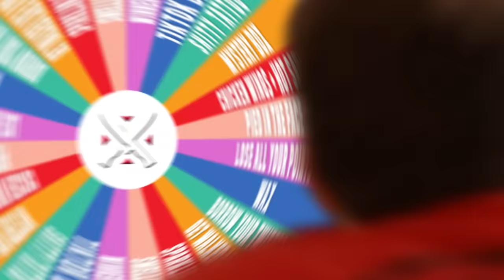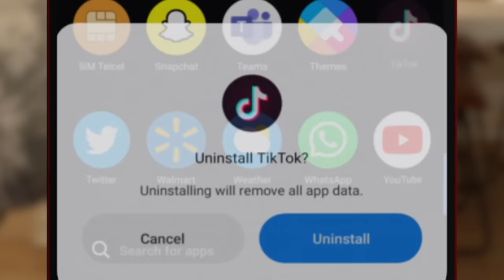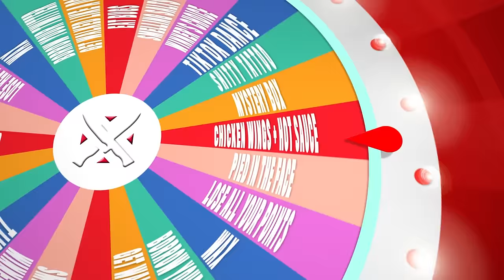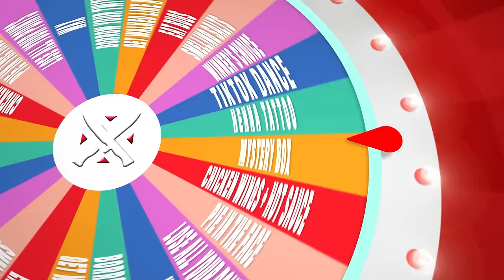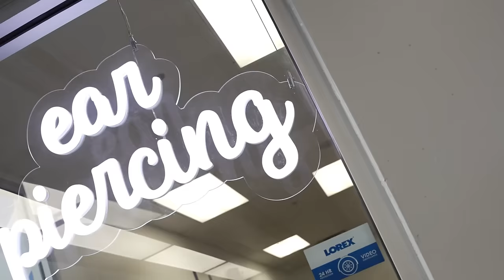CODM, But EVERY Death = Shock?!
CODM, But EVERY Loss = Punishment in REAL LIFE!

In this video, Hawksnest, Godzly, Vague & ImOw compete against each other in both CODM challenges & real life punishments, letting a random wheel decide their fate. However, this comes with a twist - in most of our videos, only the biggest of losers are punished; but in this video, if you're not first, you're last. There's 5 challenges. 4 creators. 3 losers. 2 words.

Ferg, Hawksnest, Godzly, ImOw and other FPS creators all compete in both insane real life and gaming challenges. Stick around the channel for dope content only!

CODM, But EVERY Loss = Punishment in REAL LIFE! You'll like this if you like TOP 5 MOST UNDERRATED GUNS in COD Mobile... or *NEW* SPACESHIP in COD MOBILE 🤯 or TOP 10 BEST GUNS IN SEASON 9 of COD Mobile... or Sniping on COD MOBILE with a CONTROLLER for the first time.. (HANDCAM) or creators like Ferg, BobbyPlays, ParkertheSlayer, BAMS, Vague, Hawksnest, Godzly, ImOw, Jokesta, ARJ Gaming. We played COD Mobile, cod mobile extreme challenges, random wheel cod mobile, cod mobile funniest & best moments, cod mobile meta, cod mobile new update, cod mobile anniversary, and some insane real life punishments and challenges!

License ID: 97lbvaV6ln4

00:00 Intro & Quickscope Challenge
02:38 Mystery Box, Embarassing TikTok, Smelling Salts
05:30 Death = Shock Challenge
09:29 Eating Bugs
11:25 Try Not To Laugh Challenge
12:14 Embarassing Tweet, Pie to Face, Tattoo
17:40 Worst Staff-Made Loadout Challenge
19:20 Hot Wings
20:40 Final CODM Challenge
24:46 Final Punishment